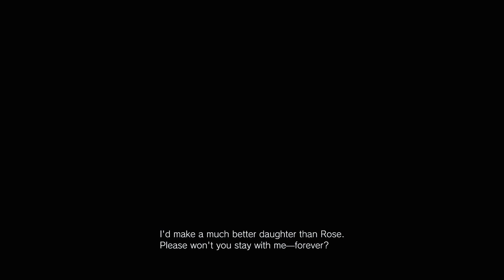Harold's Cooky Village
I had to go back and rerecord this entire game since I couldn't record it during stream, normally that's a pain but I was pumped to play it again. Also, you might notice on occasion there are infinite guns, I was replaying the game and wanted to mess around don't destroy me for it. I tried my best to avoid any massive spoilers or story-heavy things but just in case anyone who wants to experience this for themselves might wanna stay clear. Thank you guys for waiting an extra day for this. Love ya all.

Join and play some games with us!